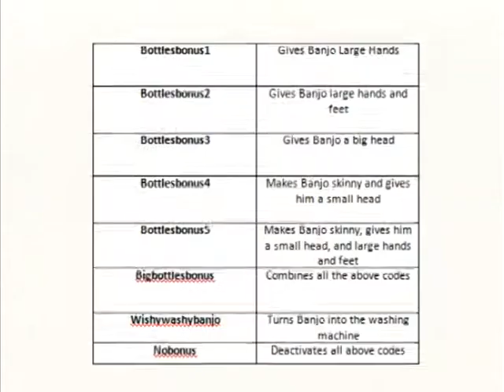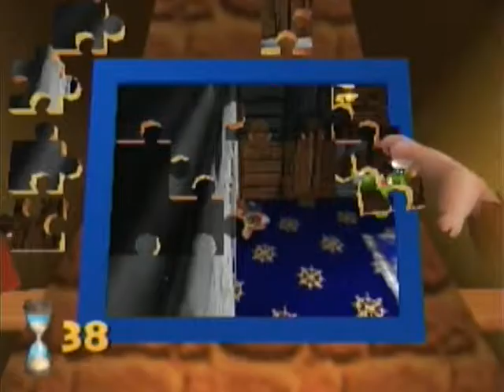Bonus In A Bottle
Back for the secret video in which nothing of import is either discussed or watched. This final excerpt from Banjo-Kazooie includes a series of discussions regarding Tigers, Ducks, Rape, and The Meaning of Live (Possibly covered by 'Rape').

Today, we go through the secret Bottles Bonus Games finishing up the last puzzles to be had of Banjo-Kazooie.

It's been a while since we've been able to have this much fun for the internet, and it will be a while until we're able to have this much fun again, but it's been exactly this much fun while it's lasted.

So long, until further notice, and thanks for all the fish.